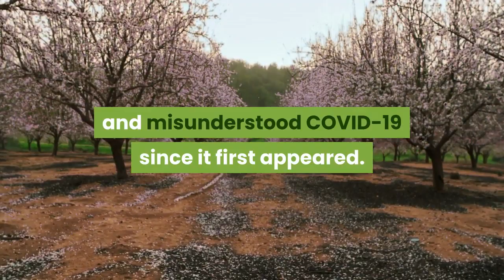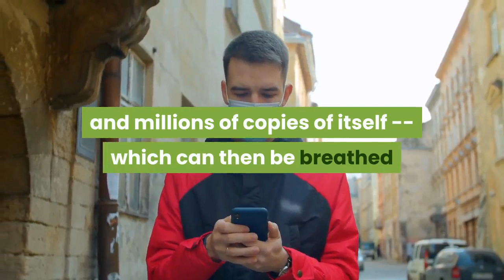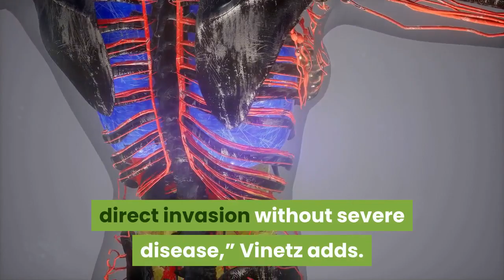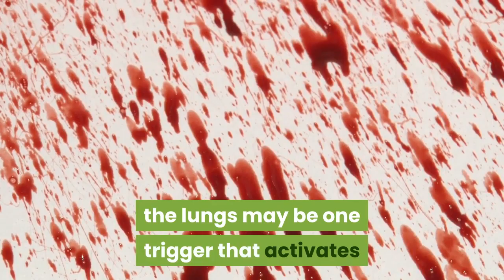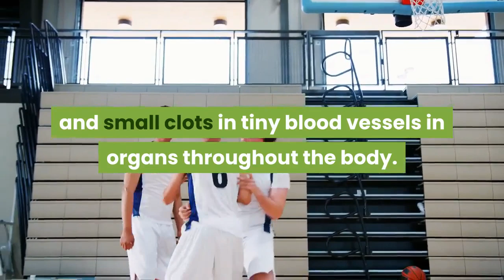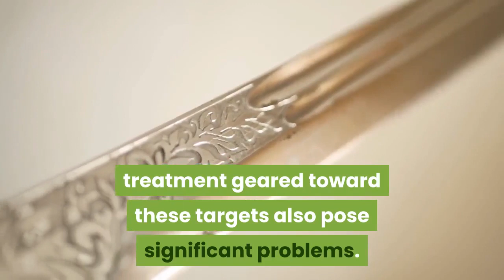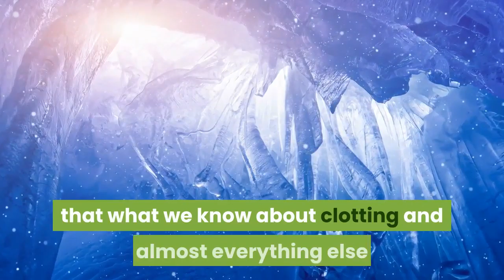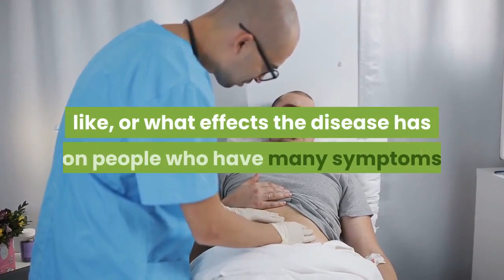How covid-19 ,corona virus attacks every part of Human Body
find out how corona effects the parts of body